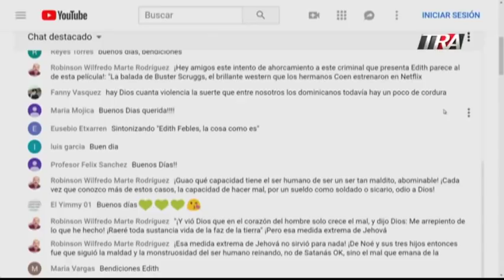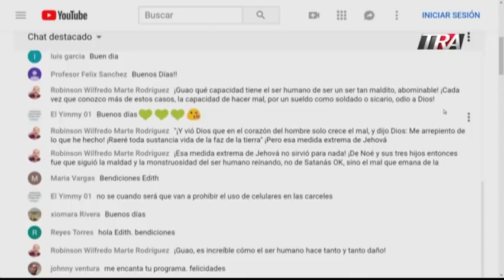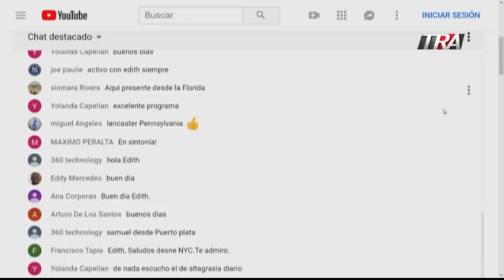Edith Febles | Seg-1 Campesinos del Seibo atrapan ladrón lo que permitió resolver homicidio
Campesinos del Seibo atrapan ladrón lo que permitió resolver el homicidio de un pastor evangélico.